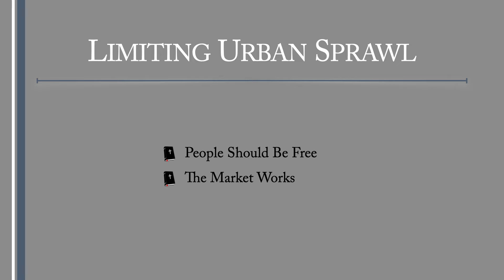The Market Works | The Christian Economist Clips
Limiting the land available for the public market drives up prices which limits the ability of those from lesser economic means to have the opportunity to purchase a home of their own. When you limit supply, the prices go up.

Read Along with TheChristianEconomist
Biblical Economic Policy
The Wealth of Nations

Follow TheChristianEconomist online